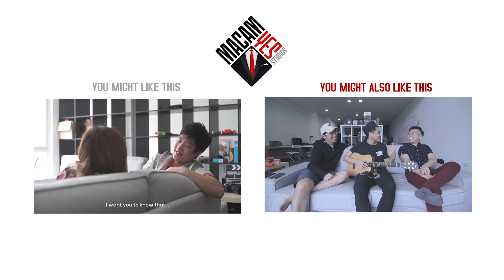What Was The Stupidest Thing You Did In High School?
We all did some pretty stupid stuff in high school. What's yours?

Ernest Ng
Dan Khoo